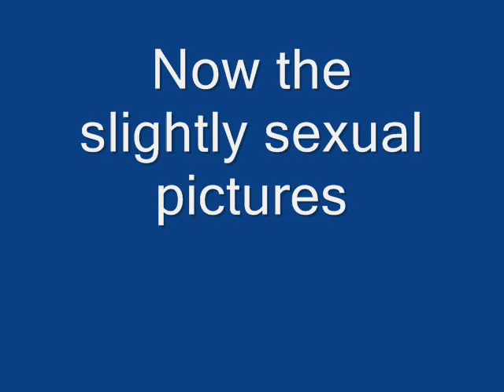Super Smash Bros Brawl Pictures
Cool, Funny, Weird, and Cute pictures from ssbb that i've taken (Also I recreated a few pictures I saw from other people)